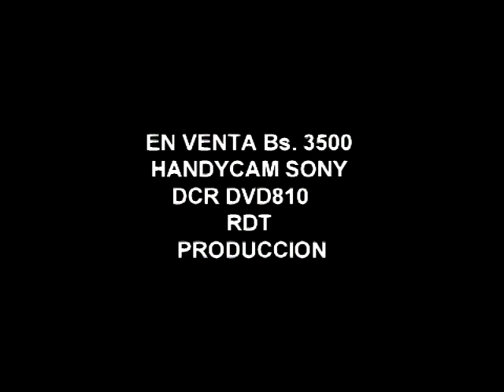HANDYCAM SONY DCR DVD 810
Handycam  $ 80 USD plus shipping, Ask a Question , haga su pregunta. Shipping, envios

Product Identifiers
Brand Sony
Model DCR-DVD810
UPC 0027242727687, 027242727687, 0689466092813, 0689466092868, 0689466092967, 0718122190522, 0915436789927, 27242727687

Key Features
Recording System NTSC
Storage Type Removable (Card/Disc/Tape)
Media Format DVD, DVD+RW (8cm), DVD-R (8cm), DVD-RW (8 cm), Flash card
Resolution 1.1 MP

Optical Sensor
Sensor Type Advanced HAD CCD
Sensor Size 1/6"
Optical Sensor Qty 1

Lens System
Lens Type Zoom lens
Focal Length Range 2.5mm - 62.5mm
Focus Adjustment Automatic, Manual
Lens Filter Size 30 mm
Auto Focus type TTL contrast detection
Lens Manufacturer Carl Zeiss

Exposure
Max Shutter Speed 1/4000 sec
Min Illumination 0 lux
Min Shutter Speed 1/4 sec
Exposure Metering Matrix, Spot
Exposure Modes Automatic, Program

Camera Flash
Flash Type None

Memory / Storage
Integrated Memory size 8 GB
Supported Flash Memory Memory Stick, Memory Stick Duo, Memory Stick PRO Duo

Viewfinder
Viewfinder Type Electronic
Viewfinder Diagonal Size 0.27"

Display
Display Type LCD
Display Rotation Rotating
Screen Details LCD display - TFT active matrix - 2.7" - color

Microphone
Microphone Type Microphone - built-in - electret condenser - surround
Microphone Operation Mode Surround
Microphone Technology Electret condenser

Connections
Connector Types 1 x Control-L (LANC), 1 x DC power input, 1 x S-Video output, 1 x USB, 1 x composite video/audio output
Expansion Slot 1 x Memory Stick PRO Duo

System Requirements for PC Connection
Operating System Supported MS Windows 2000 Professional, MS Windows Vista, MS Windows XP

Battery
Battery Form Factor Manufacturer specific
Battery Manufacturer Sony NP-FH40

Environmental Parameters
Max Operating Temperature 40 °C
Min Operating Temperature 0 °C

Resolution
Effective Still Resolution 1.0 MP
Effective Video Resolution 0.7 MP

File Format
Digital Video Format MPEG-2
Still Image Format JPEG

Other Features
Additional Features Auto Power Save, Backlight Compensation, Built-In Speaker, Date/Time Stamp, Demonstration Mode, Digital Noise Reduction, Dolby Digital 5.1 channel recording, PictBridge Support, Progressive Shutter System, Touch-Screen Control, USB 2.0 Compatibility, accessories hot shoe, face index
Face Detection Yes
Widescreen Video Capture Yes

Miscellaneous
Color  Black/Silver
Night Mode Yes
Shooting Modes Digital Photo Mode